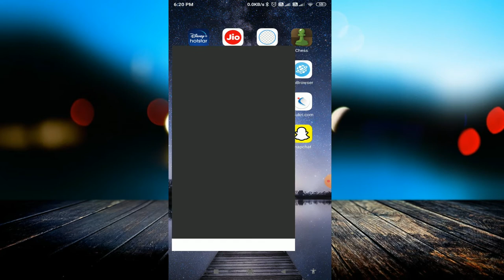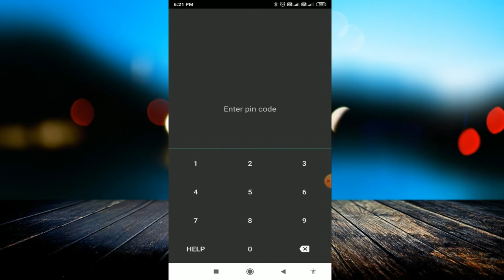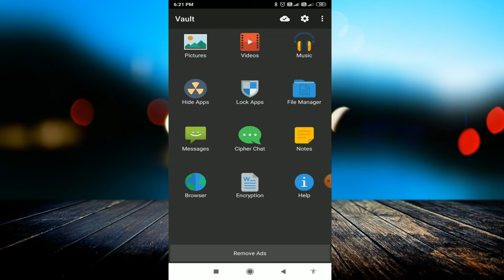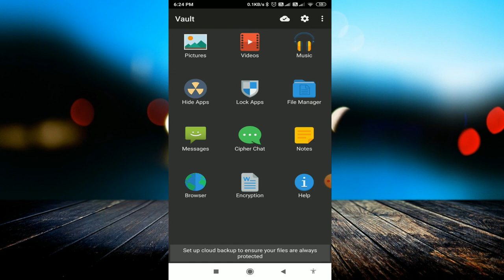How To Hide Your Mobile Photos,Videos,Messages || Hindi || Best Apps to Hide Pictures and Videos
linked site.